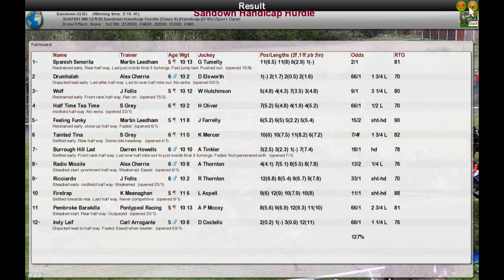NH WK12 R30 Sandown Handicap Hurdle